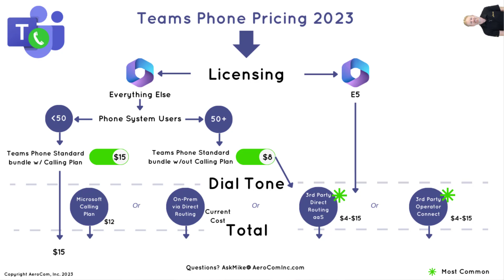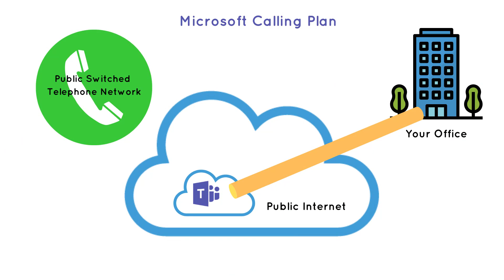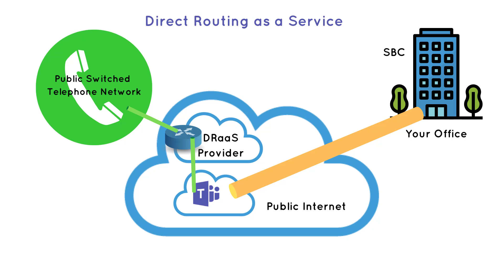Microsoft Teams Phone Pricing in 2023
What is the total price of Microsoft Teams Phone in 2023?

I explains licensing pricing, dial tone pricing, and explains all the different options you need to know, for both small and large organizations.

Want my recommendations for your company? Ask me today.

About AeroCom:

Founded in 2003, AeroCom is one of the largest and longest-standing business telecom and cloud consultants in the US. We've helped thousands of companies lower costs and increase value, and we're ready to do the same for your organization.

Consulting Services:
- Technology design and optimization.
- Auditing for billing and contracts.
- RFP creation and execution
- Vendor selection and contract negotiation

Areas of Expertise:
- Cloud Infrastructure
- Network Security
- Wide Area Network (SD-WAN, MPLS, Private Line)
- DR (voice, data, network)
- Telecom & UC (VoIP, lang line, mobile, conferencing, collaboration)
- Internet Access (fiber, broadband, wireless)